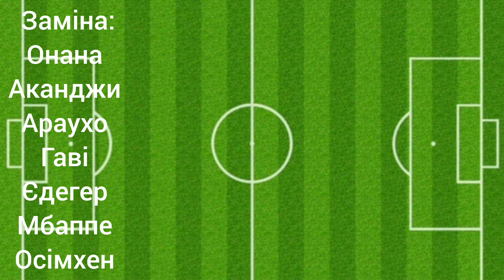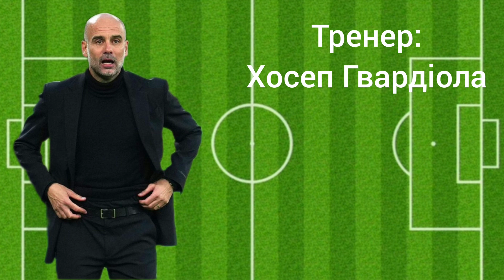Команда сезону 2022/2023 футбол #2023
t.g:@ПРО ФУТБОЛ
TW:@ПРО ФУТБОЛ
Слава Україні🇺🇦🇺🇦🇺🇦